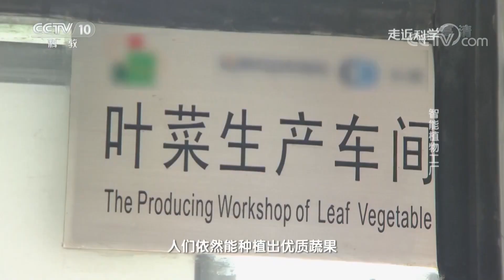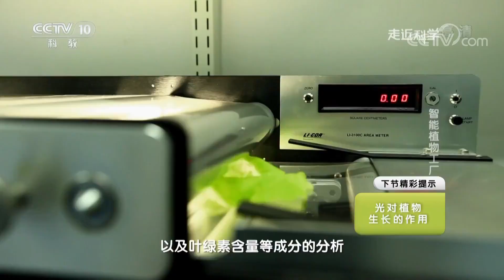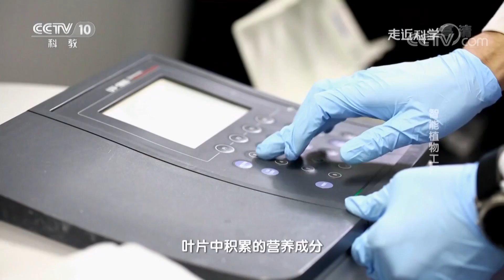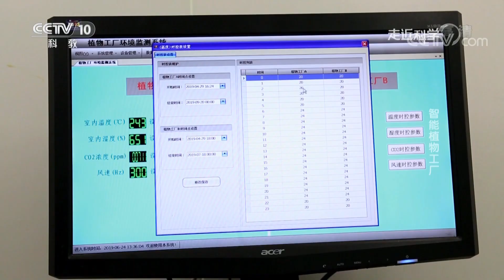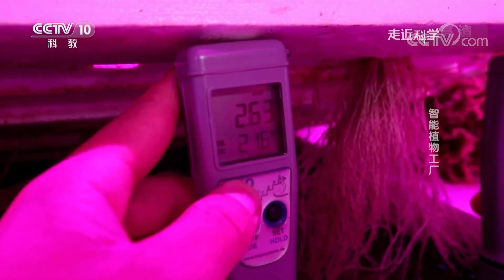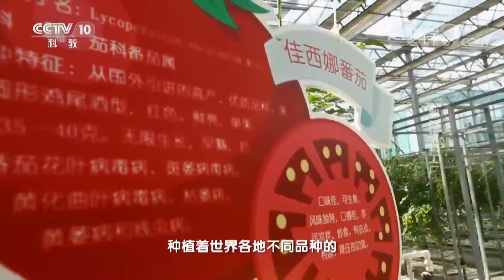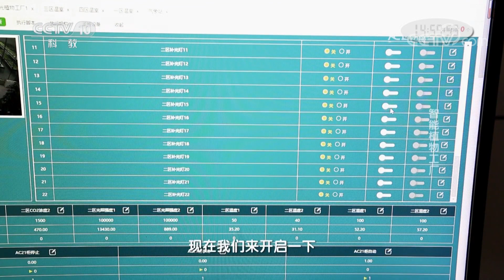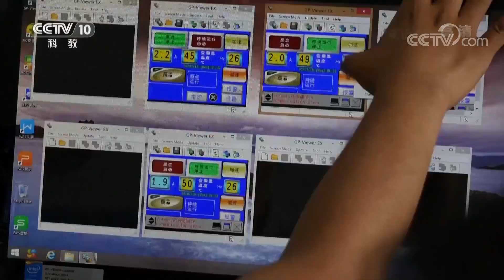《走近科学》 智能植物工厂：即使没有太阳 依然能种出优质蔬果 20190704 | CCTV走近科学官方频道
本期节目主要内容：科学技术的进步让昔日万物生长靠太阳的农业已经发生翻天覆地的变化。温室大棚改变作物生长条件，让人们一年四季都能吃上新鲜蔬果。无土栽培让人们的餐桌不再依赖土壤，即使没有太阳人们依然能种植出优质蔬果。